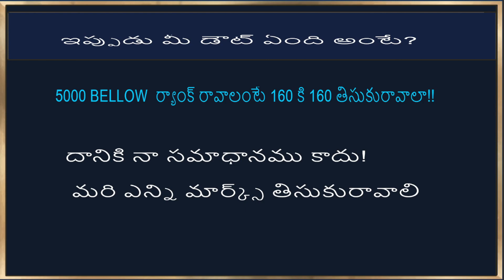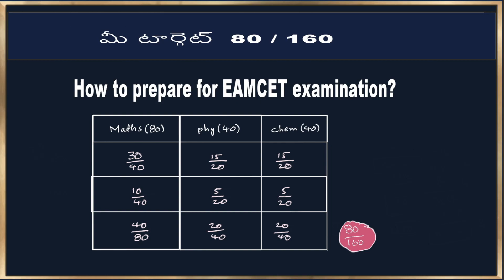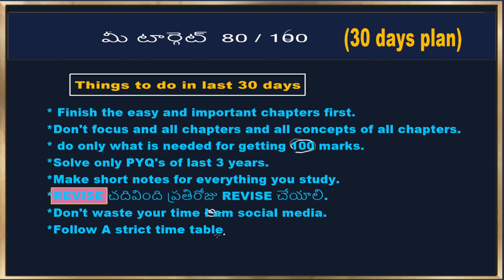Eamcet 2023 strategy// importance of PYQ's //How to get below 5000 rank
ts Eamcet preparation free
online classes forEamcet preparation 2022
telangan eamcet classes
free coaching for telangna eamcet 2022
daily practice questions for Eamcet
physics Eamcet preparation
Eamcet Telangana practice questions
eamcet telangna mock tests
free classes Eamcet 2022
free teaching for Eamcet Telangana
free apEamcet classes
ts Eamcet free classes
Eamcet previous year questions
Eamcet previous papers
how to start Eamcet preparation 2022